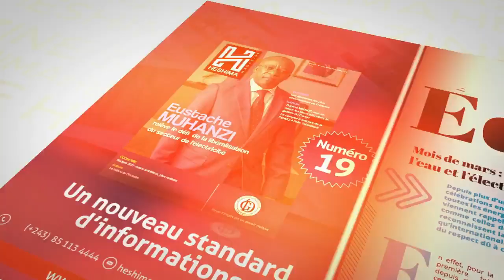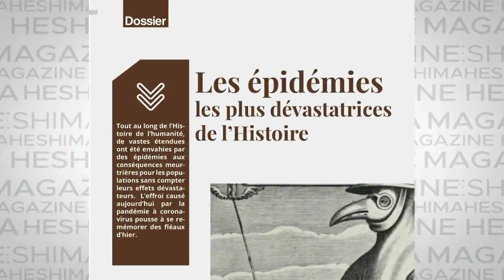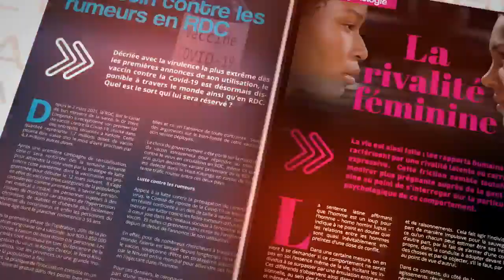AMBONGO PREPARE UN COUP D ' ETAT CONTRE FATSHI : MBOSO ET BAHATI COMPLICES . ABBE SHOLE DENONCE !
LE CARDINAL AMBONGO PREPARE UN COUP D ' ETAT CONTRE FELIX TSHISEKEDI : MBOSO ET BAHATI COMPLICES . ABBE SHOLE DU 23 MARS 2021 DENONCE ! .